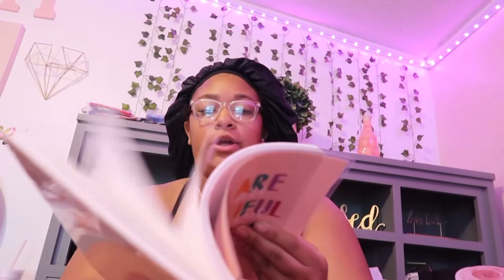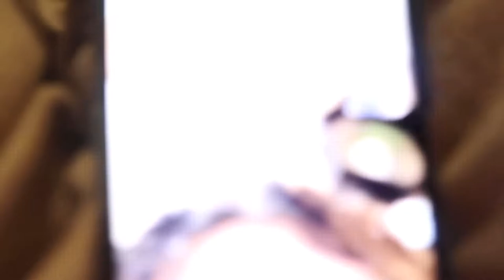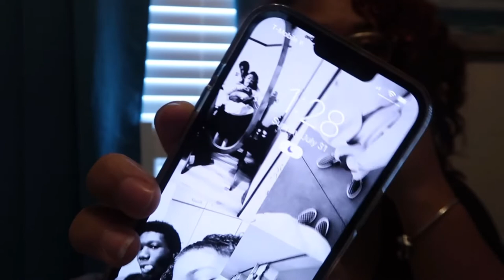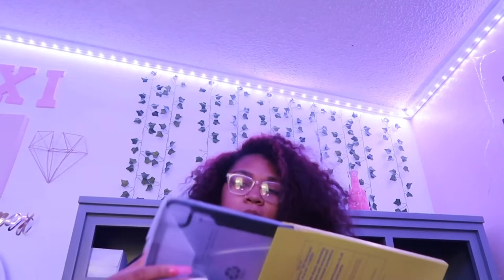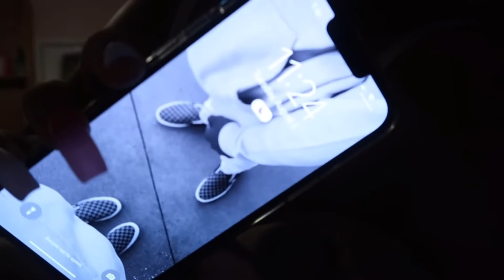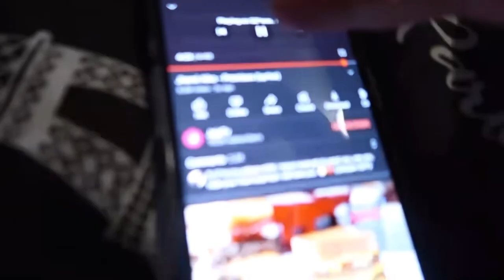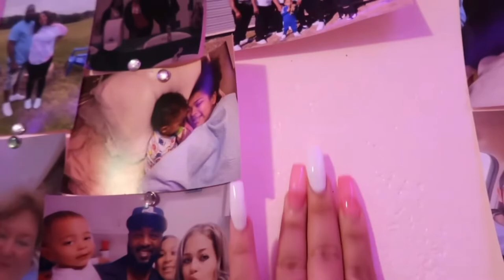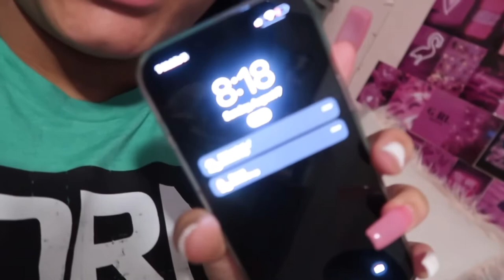A WEEK IN MY LIFE ( baking w mom, school shopping, cleaning, journaling, & opening new ipad )